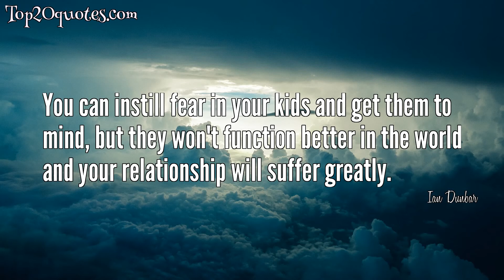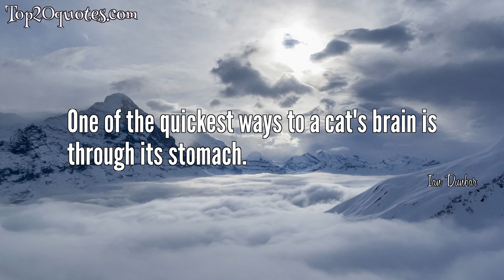💦 Top 11 Quotes of Ian Dunbar - Author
Top 11 Quotes of Ian Dunbar:
 ■ I could speak to you and say, 'Laytay-chai, paisey, paisey.' ... Why aren't you responding? Oh, you don't speak Swahili. Well, I've got news for you. The dog doesn't speak English, or American, or Spanish, or French.
 ■ Learning from wolves to interact with pet dogs makes about as much sense as, 'I want to improve my parenting - let's see how the chimps do it!'
 ■ When I'm training a dog, I develop a relationship with that dog. He's my buddy, and I want to make training fun.
 ■ Training a dog, to me, is on a par with learning to dance with my wife or teaching my son to ski. These are fun things we do together. If anyone even talks about dominating the dog or hurting him or fighting him or punishing him, don't go there.
 ■ You can instill fear in your kids and get them to mind, but they won't function better in the world and your relationship will suffer greatly.
 ■ Training a puppy is like raising a child. Every single interaction is a training opportunity.
 ■ You don't train a dog in a training hall, jerking his neck or even giving him food treats. You train him using life rewards.
 ■ With every animal, you have to build its confidence around people because people do some crazy and stupid things
 ■ All training is negotiation, whether you're training dogs or spouses
 ■ Rambunctious and delinquent dogs become angelic when sitting.
 ■ One of the quickest ways to a cat's brain is through its stomach.
🖎 Author: Ian Dunbar
♛ Career: Author
📅 Life: b. 1947